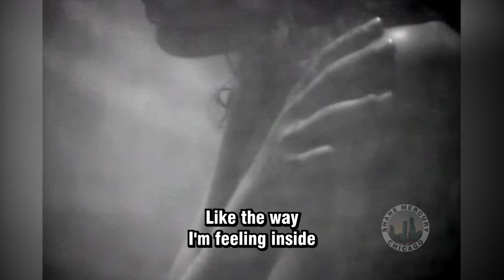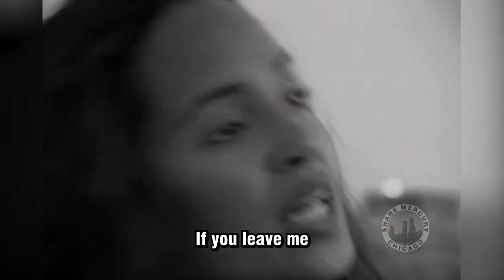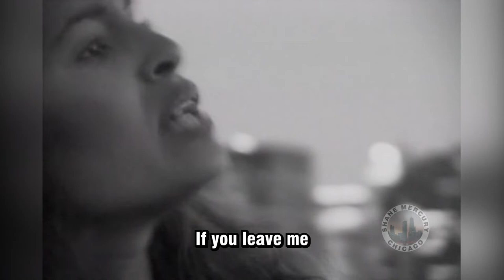Emilia - Big Big World MUSIC VIDEO FULL HD (with lyrics) 1998